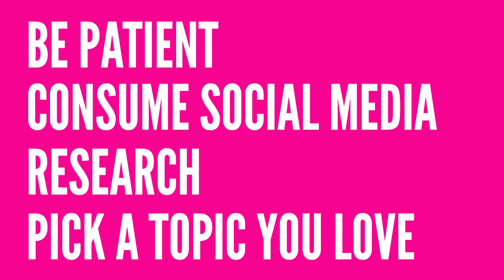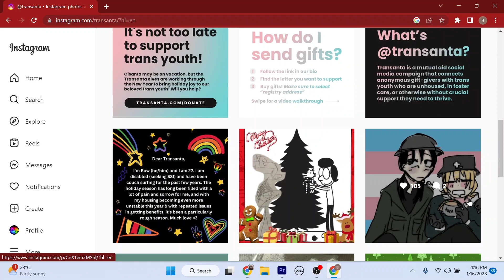5 Best Tips for Starting a Podcast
We OFFICIALLY have been podcasting for a full year! YAY!
Look and listen as we give our 5 best tips for starting a podcast.
Stick with us as we tell you what worked, what didn't, and what we plan to improve going forward on this tiny channel. Let us know if you have any other tips in the comments because we are still babies in the world of social media.

Send us Your Coming Out Stories!

Here are some hotlines to reach out to your community.

1.) The Trevor Project - A national 24-hour, toll free confidential crisis and suicide hotline for LGBTQ youth.
Text and instant message available
25 and under

2.) LGBT National Hotline
Monday-Friday 1 pm-9 pm PST
Saturday 9 am-2 pm PST
All ages

3.) LGBT National Youth Talkline
Monday 1 pm-9 pm PST
25 and under